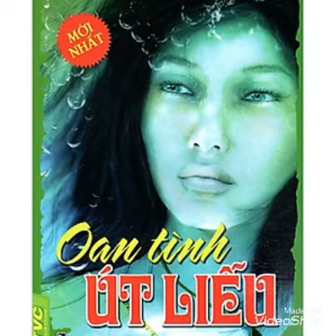oan hồn út liễu phần4